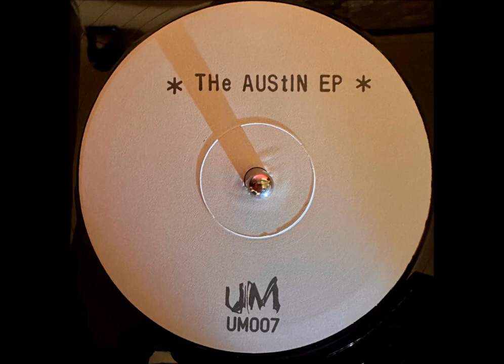Austin - I Get High ('93 Remix)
Austin – THe AUStIN EP
Label: Underground Music – UM007
Format:
Vinyl, 12", EP, Promo, Remastered
Country: UK